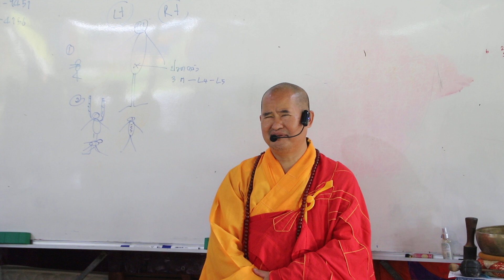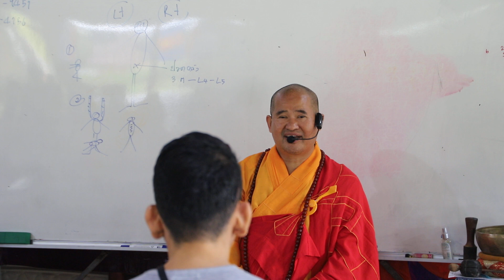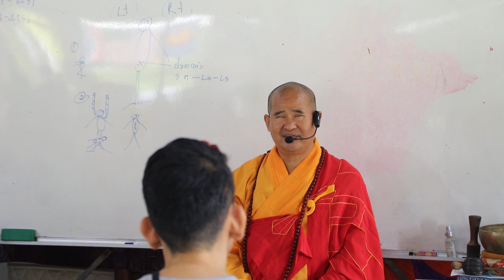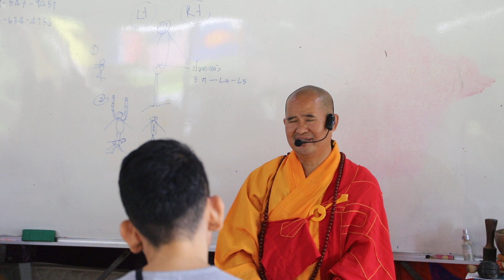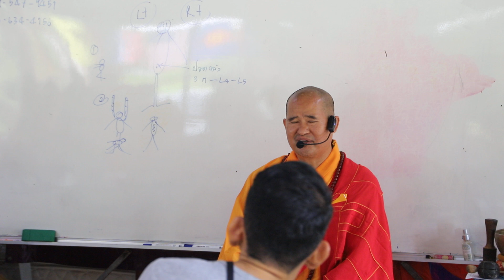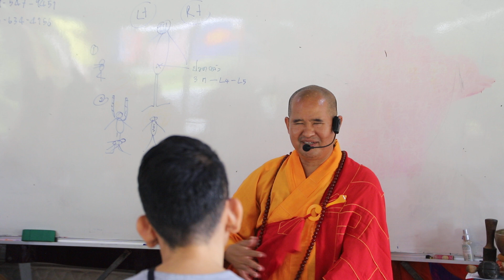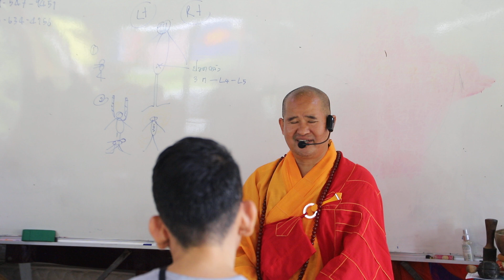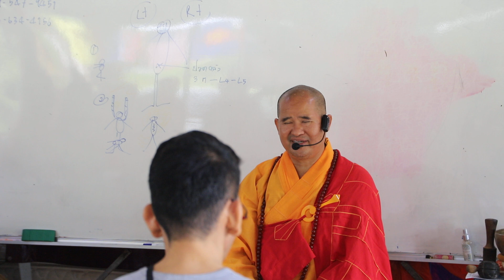นวดถนอมสุขภาพ 整脊技術教學ื thanom massage รุ่นที่23 ความเป็นมานวดถนอมสุขภาพ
นวดถนอมสุขภาพ 整脊技術教學ื thanom massage รุ่นที่23
อบรมนวดถนอมดูแลเพื่อสุขภาพ   ตัวเองและครอบครัว
สนใจพัฒนาทักษะฝีมือเรื่องการนวดกับเจ้าครูถนอม
31/2/หมู่ บ้านตำหนัก ต.ดอนแก้ว อ.สารภี  จ.เชียงใหม่ 50140
 เจ้าครูถนอม ทีปงฺกโร ถนอม โป่งเมียะ
Thanom pongmia  Facebook